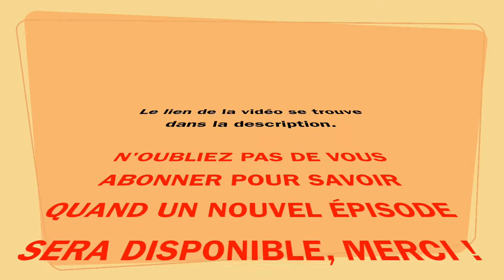Demain à la Une - S02E19